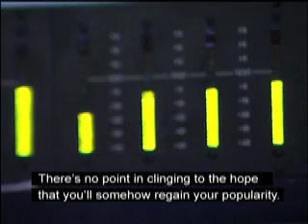JUNK Brainpool Documentary Pt. 1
A documentary about Brainpool and the making of JUNK: A Rock Opera, from concept album to orchestral concert!